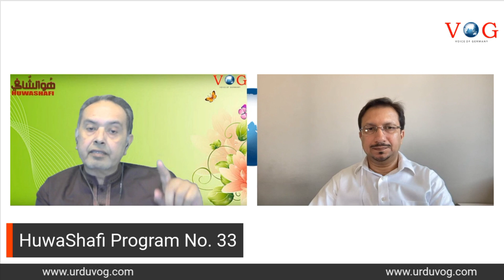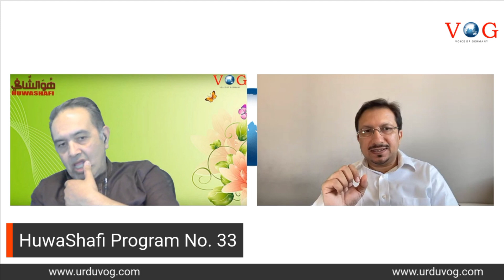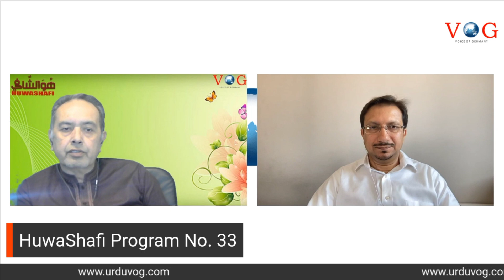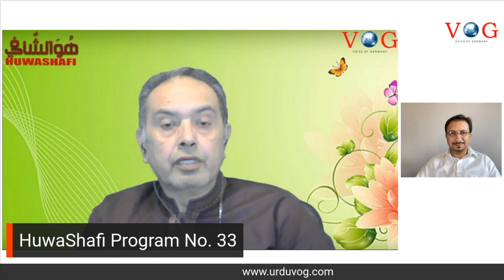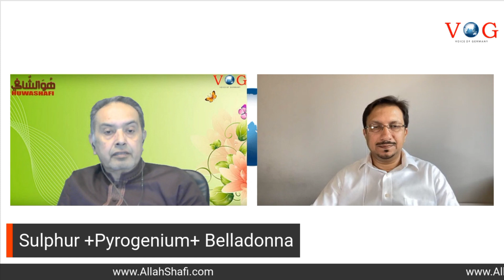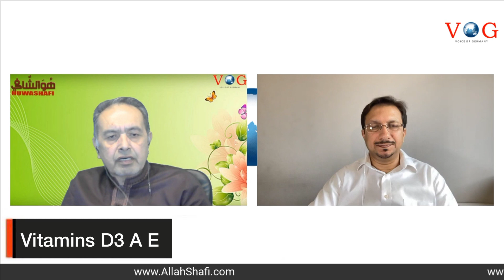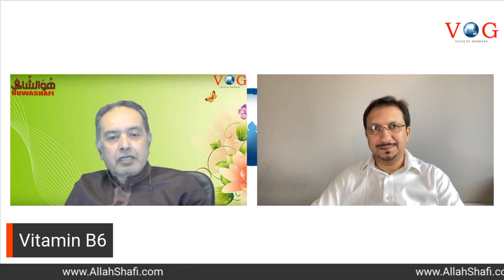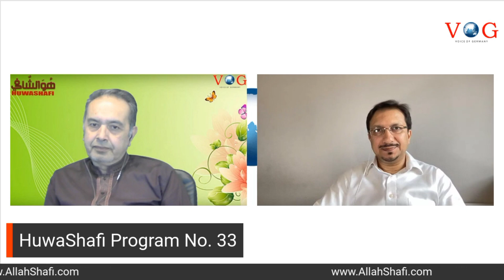HuwaShafi 33 | ADHD | CDC | ہومیوپتھی | Rana Saeed Khan | VOG URDU | News VOG News | 20.09.21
Program:                           HuwaShafi 33
Host:                                  (Dr.) Fazal ur Rahman
Consultant Physician:     (Dr.) Rana Saeed Khan

There are two types of cholesterol: LDL cholesterol, which is bad, and HDL, which is good. Learn why too much cholesterol and elevated triglycerides can lead to heart disease and stroke. Make it a priority to have your cholesterol checked.

The views presented in this program are personal views of the presenter and the guest(s) and may be offensive to some viewers.
It is not necessary that the views portrayed in this program are the views of VOG NEWS.
VOG NEWS is NOT responsible for the outcome of this show.

ADHD
CDC